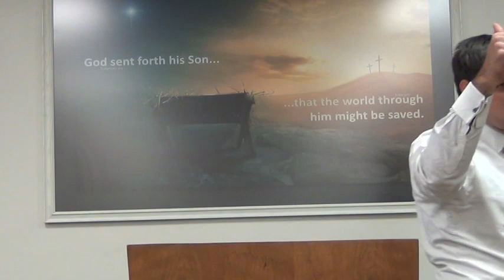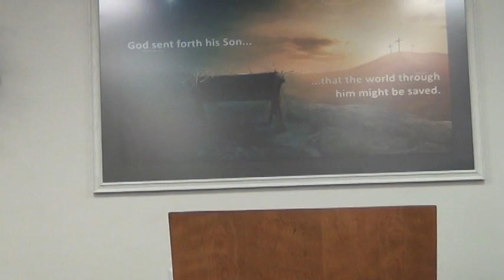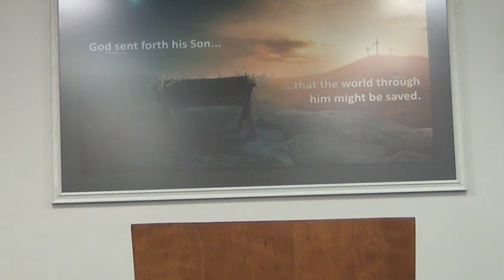Tithing in the Bible - Does a Christian Have to Tithe?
1 Corinthians 16

    The Virgin Birth (Isaiah 7:14; Mt. 1:23; Luke 1:27).